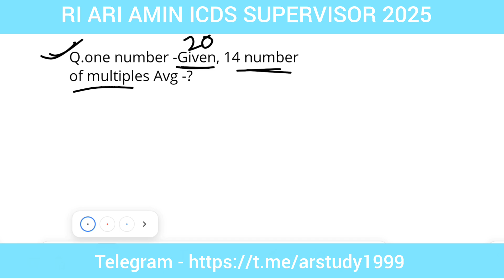Mathematics analysis|| 24 oct 2025 (1 st shift) RI ARI AMIN ICDS SUPERVISOR 2025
MATHMATICS analysis
RI ARI AMIN ICDS SUPERVISOR 2025
RI analysis 2025
MATHMATICS question
RI prelims question